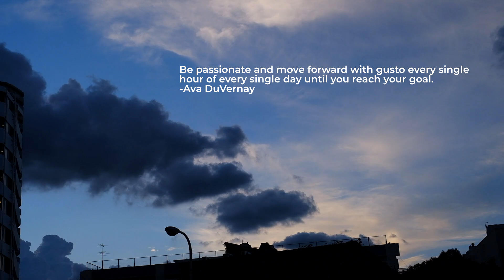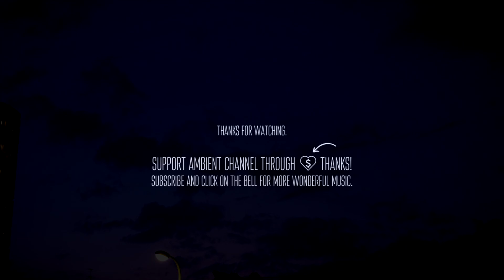Masaya Kato & Valotihkuu - Azurite [meditation instrumental ambient]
Masaya Kato & Valotihkuu - Azurite 💙

💬 Be passionate and move forward with gusto every single hour of every single day until you reach your goal.
-Ava DuVernay